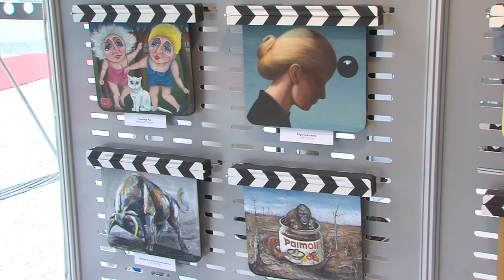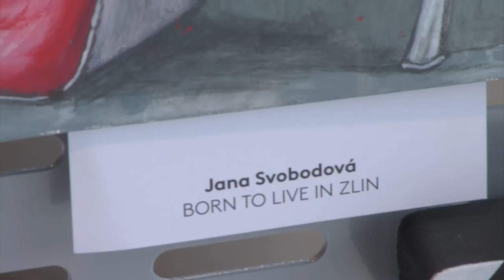Zpravodajství 31. .5. 2016